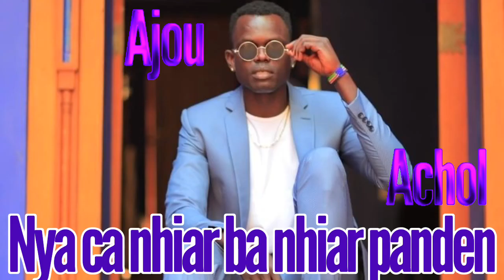Nyan ca nhiär ba nhiär Panden Nyan Ayattion by Ajou Achol and Mayar Akoldit.